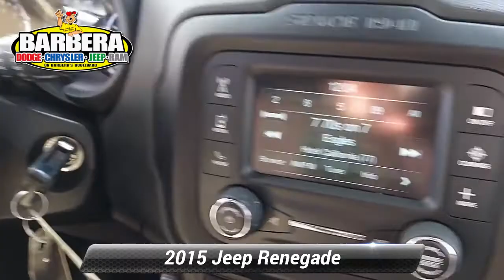Used 2015 Jeep Renegade Latitude, Philadelphia, PA P55997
Barberas Autoland

Boasting legendary Jeep capability, our 2015 Jeep Renegade Latitude presented in Colorado Red lets you take adventures in elevated style! Powered by a 2.4 Liter 4 Cylinder offers 180hp paired with a smooth-shifting 9 Speed Automatic transmission for quick passing power. You'll love the comfortable ride in our Front Wheel Drive SUV and score near 30mpg on the highway! Our Renegade is sure to get attention with its aggressive stance and fun-loving character accented by classic Jeep styling. The iconic grille, deep-tint glass, and tough alloy wheels let people know this machine means business!Climb inside our Latitude, settle into the comfortable seats and check out the personalized instrument cluster. You'll appreciate a rearview camera, remote keyless entry, a height-adjustable rear cargo floor, power windows, and a fold-forward front passenger seat. The Uconnect touchscreen is easy to operate and also provides hands-free calling with Bluetooth and voice commands, so turn on the tunes that inspire you and take on your greatest adventures!Drive confidently with the legendary Jeep reputation for safety on your side. ABS, traction and stability control, airbags, and hill start assist all work together to keep you out of harm's way. The face of freedom, our Renegade is sure to impress you the minute you get behind the wheel! Save this Page and Call for Availability. We Know You Will Enjoy Your Test Drive Towards Ownership! Certification $2195. Value

[RLVID:13539:0eda964195f71ef5:0fd59e3053cbe424:1]